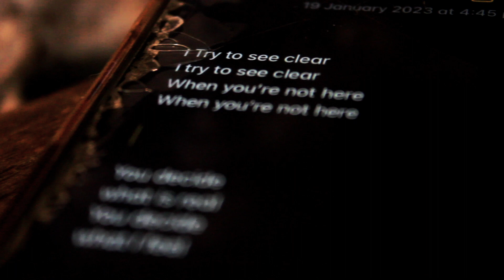Invited...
"INVITED" - An atmospheric short film/music video featuring original music by SASHA HUGETT + THEO MORRIS.
This video + music concept was inspired by folk sounds, strange places and thought provoking conversations.
Instrumental produced, engineered and performed by Sasha Huggett.
Lyrics written by Theo Morris.
Visuals by Theo Morris.
also... big thank you to Reni.